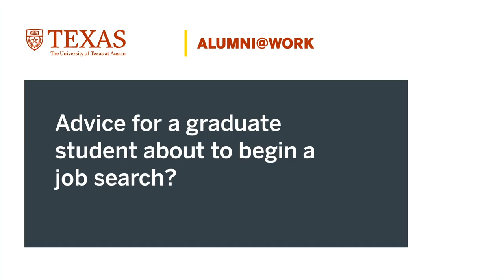Alumni@Work: Rebecca Thompson, PhD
UT Austin alumna Rebecca Thompson, PhD shares the most interesting projects she's worked on, and the best career advice she received as a graduate student. Rebecca Thompson received her PhD in Spanish and Portuguese from UT Austin. She is currently working as a Training Manager at Emarsys, the omnichannel customer engagement platform of choice for more than 1,500 companies worldwide, where she takes care of all training activities for customers and employees in the Americas by assessing, creating and rolling out all kind of training and learning measures.